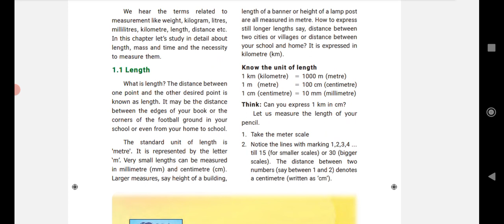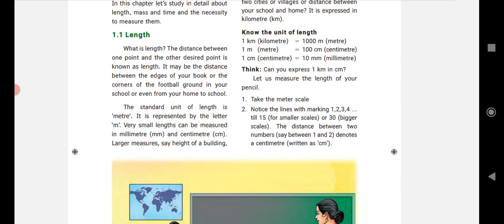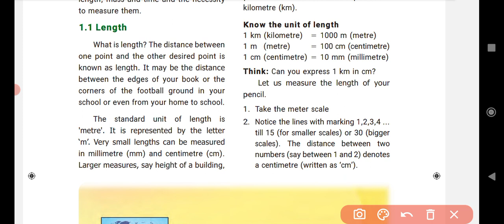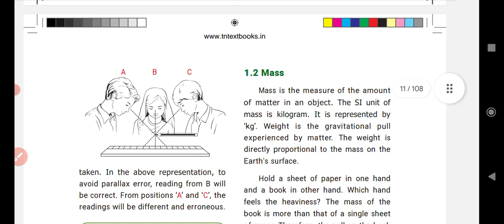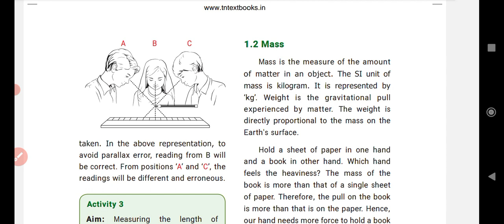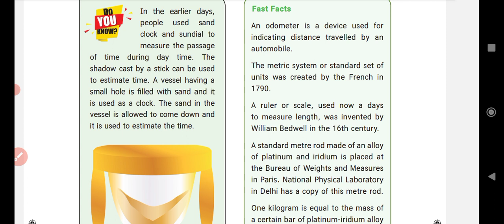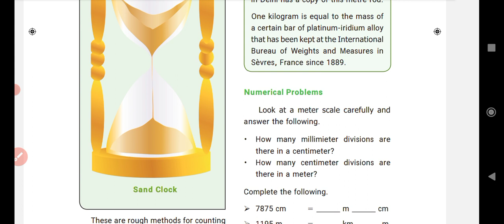TNTET PAPER 1 &2/SCIENCE/MEASUREMENT/ONLINE TEST/STUDY MATERIAL/CLASS